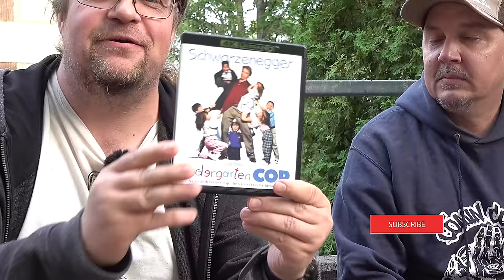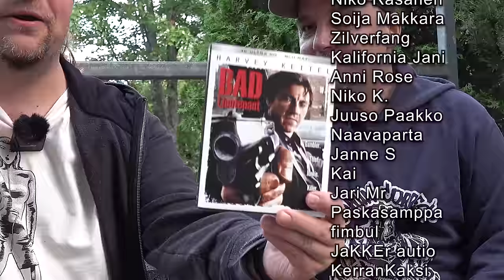Katseltiin Apassin kanssa SCHWARZENEGGER Lastentarhan kyttä... Ja sitten DOLPHIN osa 2...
Katseltiin Arnold Schwarzeneggerin "klassikko" The Kindergarten Cop / Lastentarhan kyttä ja sen melkein 30 vuotta myöhemmin tehty, Dolph Lundgrenin "tähdittämä" Kindergarten Cop 2. Voi juma mikä tupla...